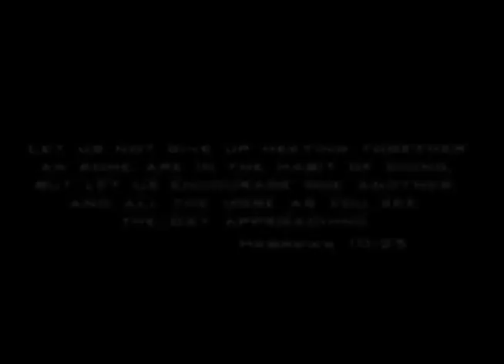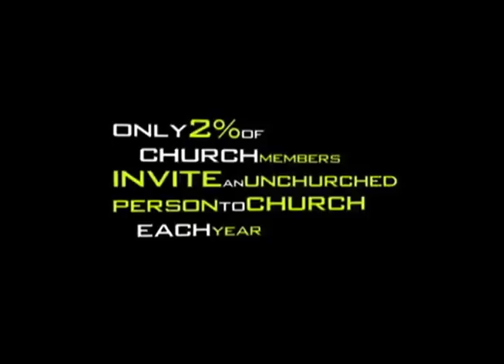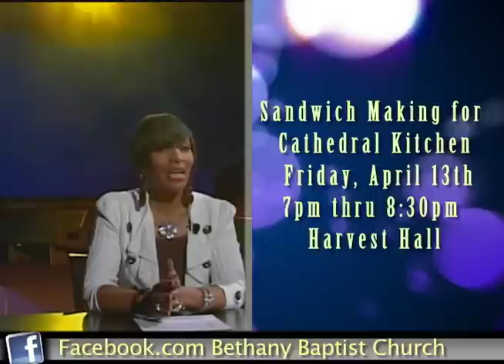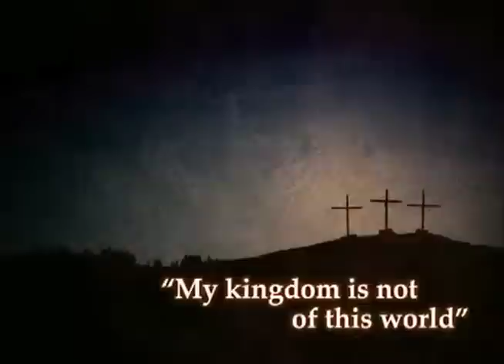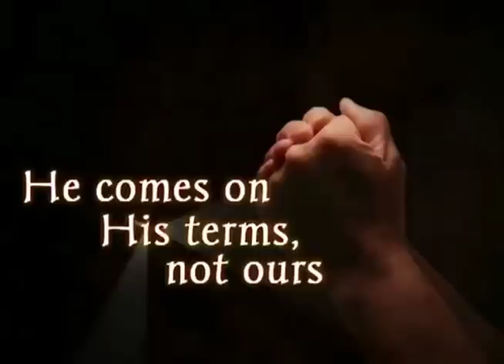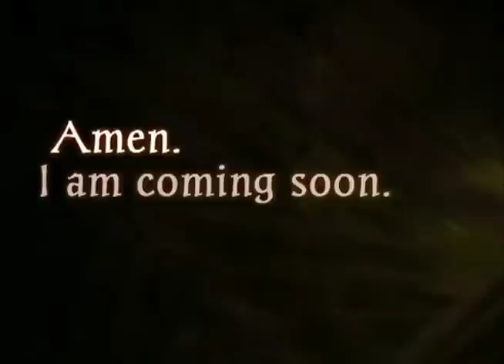Bethany News Network Week of April 1st.